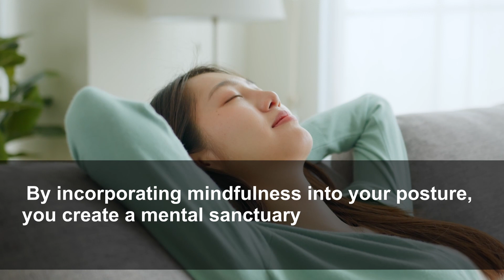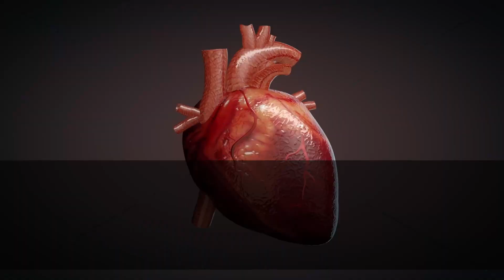Raise Your Legs Daily to Get Rid of These 3 Major Health Conditions (FASTER)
🌟Raise Your Legs Every Day to Get Rid of The 3 Major Health Conditions (FASTER)🌟

This inversion wall pose has dozens of health benefits for your mind and body.

Discover the power of this specific posture that can reduce stress, calm your heart, and alleviate headaches in just 5 minutes! 💆‍♂️✨

👀 Have you tried this posture yet? Let us know your experience in the comments below! We love hearing from our amazing community! 🗣️💬

🎥 Explore more on Healthyx by checking out our other videos. Whether you're looking for mindfulness exercises, health hacks, or lifestyle inspiration, we've got you covered! 🌟🔍

Thanks for being a part of our community! 🙌💖